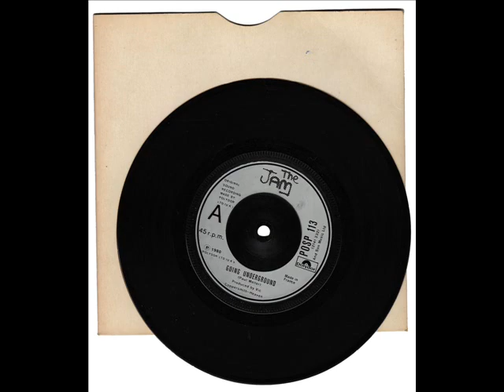Jam Interview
Apart of "The Eighties Experience" radio show in Southern California on Sunday nights on FM 88.5 KSBR and worldwide